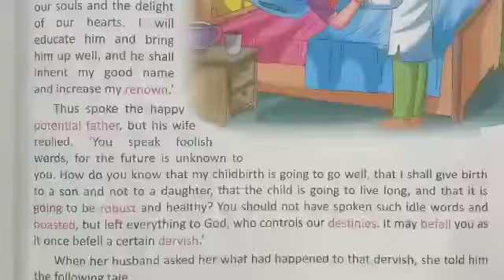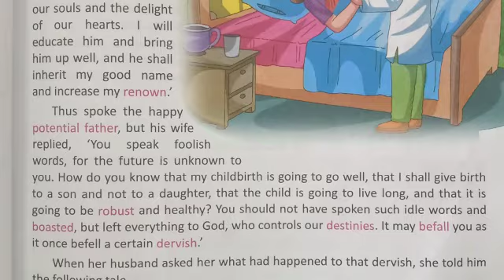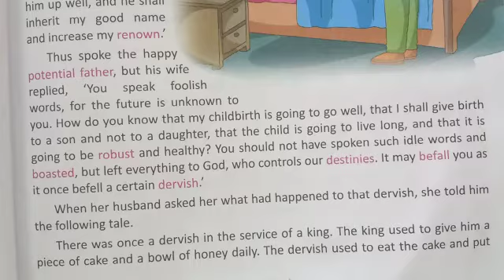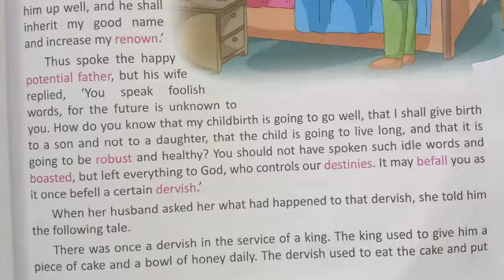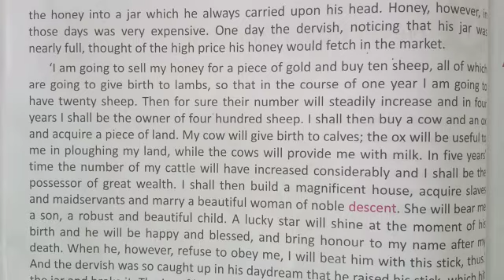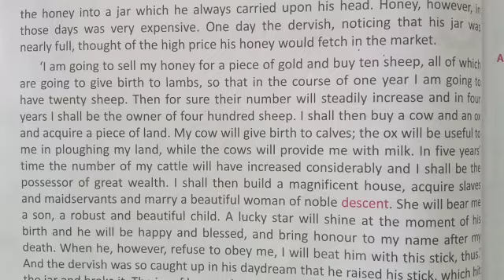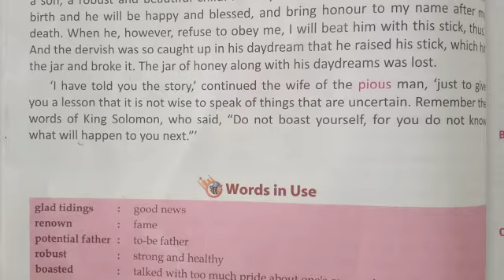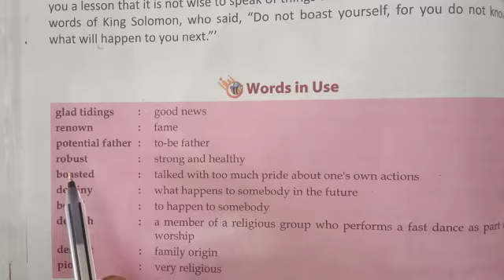C6 Eng ch7 Never Boast Yourself